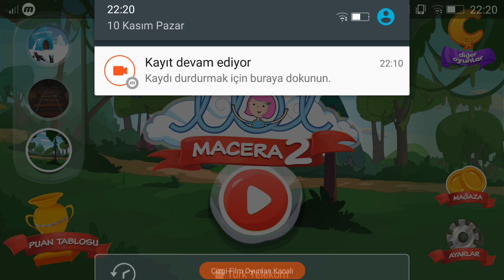Trt ibi Macera 2 Oyunu - Orman Bölümünü Oynuyoruz - TRT çocuk oyunları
Trt Çocuk'un sevilen çizgi filmi artık android oyunu olarak karşımızda. ibi ve tosi karakterlerinin karşımıza çıktığı oyunda bal diyarını keşfe çıkıyoruz fakat hoppa ve pumpa ile oynayamamanın burukluğunu da yaşıyoruz ;) Bu güzel oyunla sizleri baş başa bırakıyoruz. İyi eğlenceler...